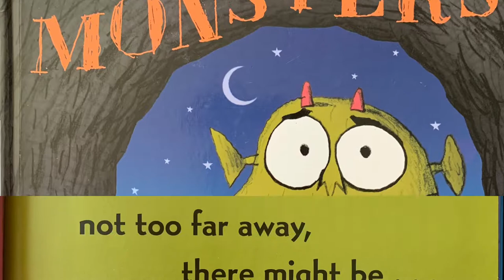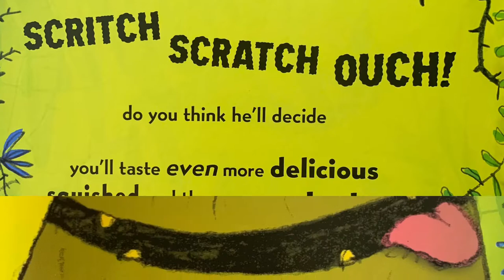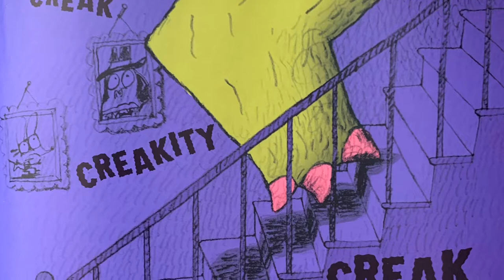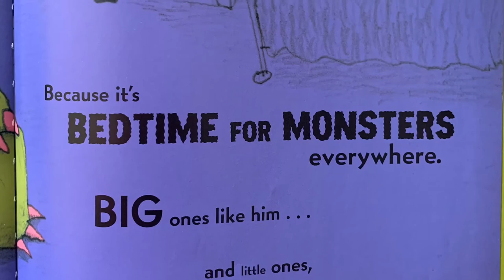Just For Fun Story Time- Bedtime For Monsters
If monster did exist, do you think this what they would do at bedtime?

By Ed Vere